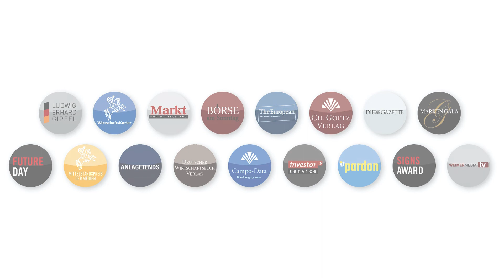MarkenGala 2021: Interview mit Gabriele Eick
Interview mit Gabriele Eick, Executive Communications